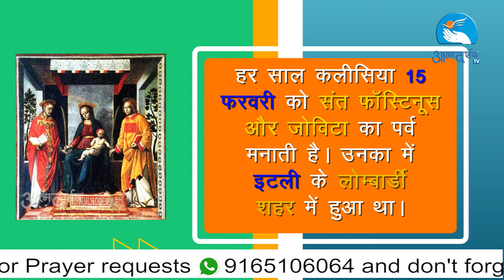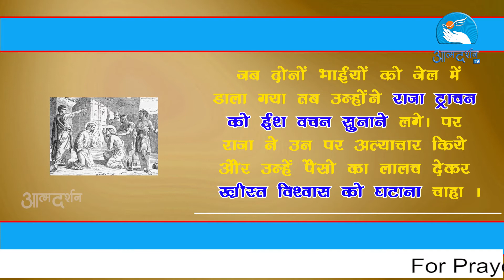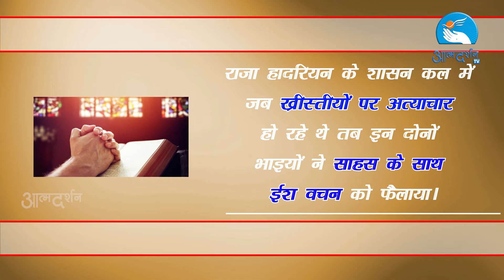St. Faustinus and Jovita in hindi | February 15th | Christian Saints in Hindi | Atmadarshan TV